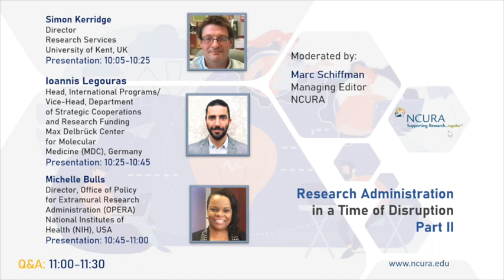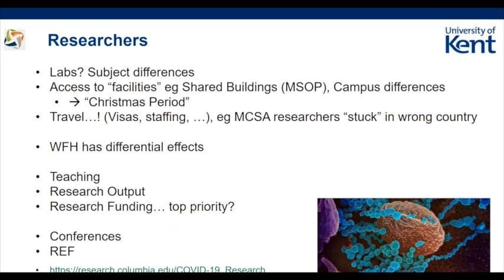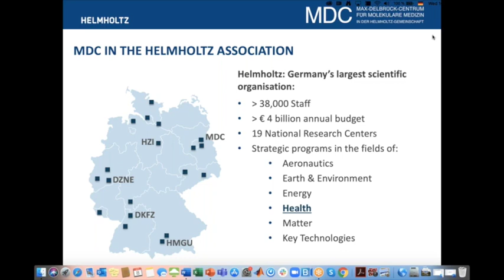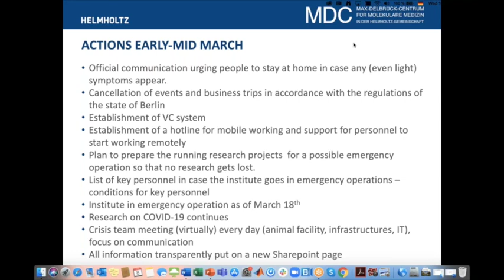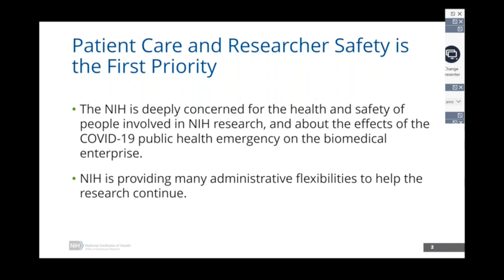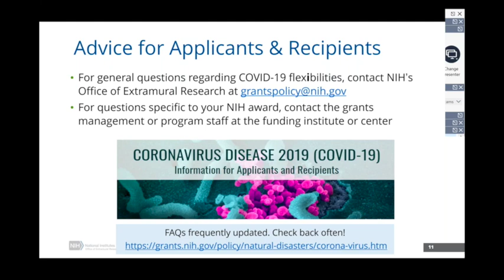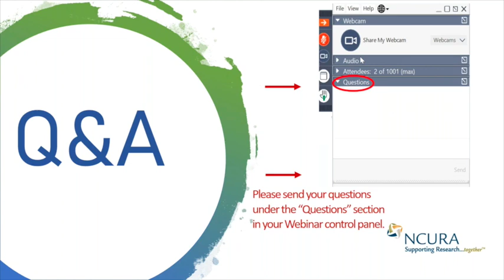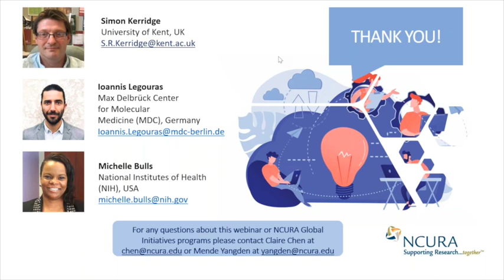Part 2: Research Administration in a Time of Disruption. NCURA Webinar